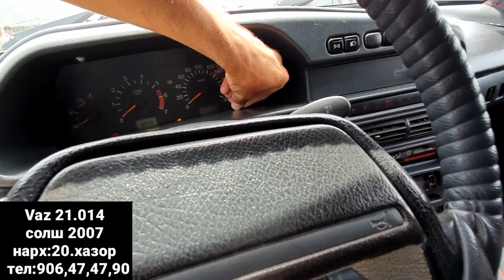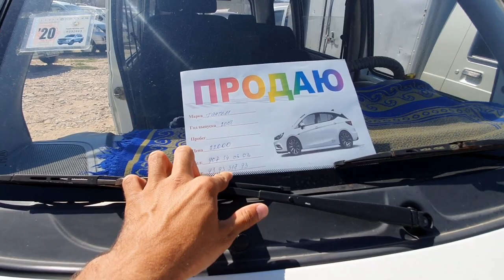Мошинбозори Душанбе!Vaz 21.014,Opel Duti Бечка,Opel Vectra,Toyota FILDER Вагон,Vaz 21.015,Toyota